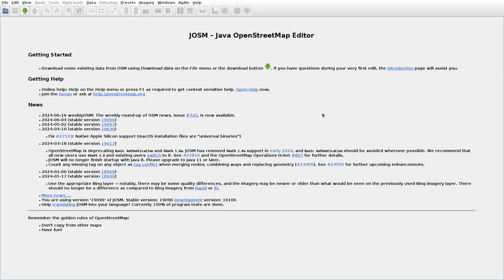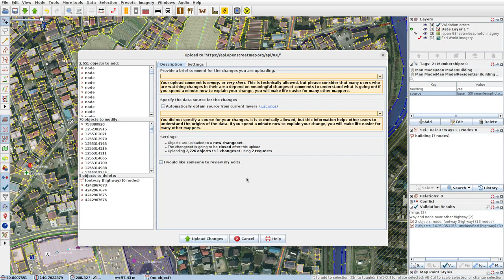JOSMrec1917 2024 06 17